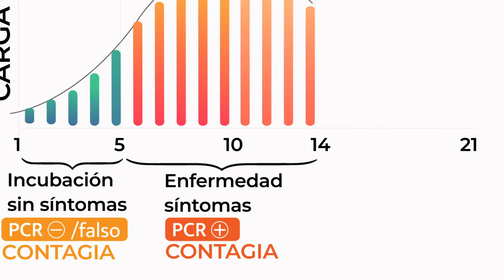Gráfica de carga viral COVID-19